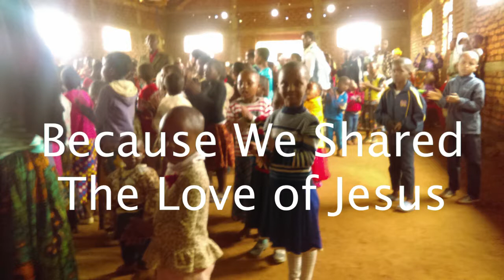Babati, Tanzania Kids Club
We arrived in two buses to this village church outside of Babati.  Before the bus even came to a stop, we could hear the singing.  It took all of us a while to get unloaded and to the door so they had been singing a long time.  I think many of these children had traveled a long ways by foot to meet us that day.  It was a special Kids Club event.  Over half of them had no home.